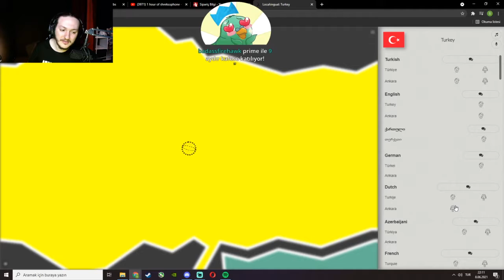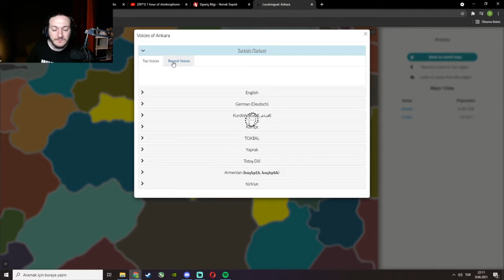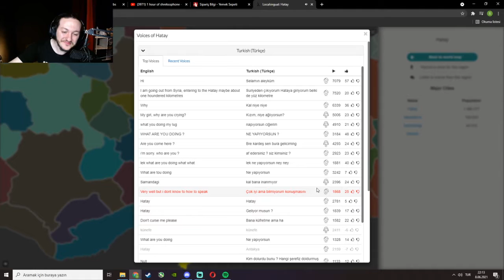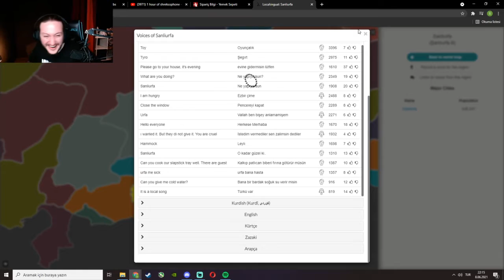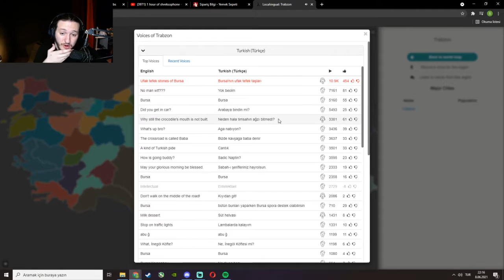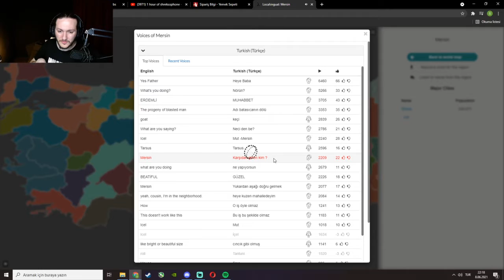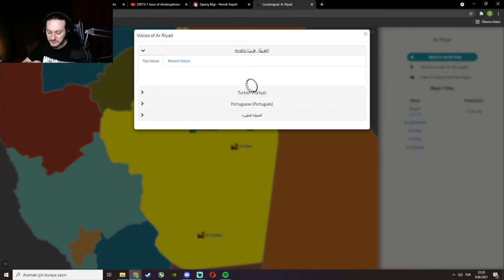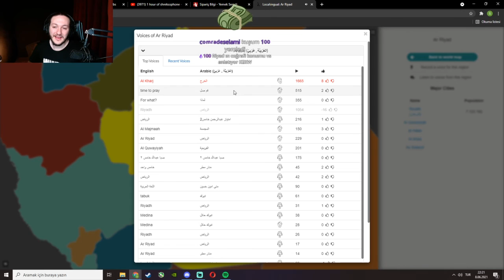Toqtir - Dünya şive haritasını inceliyor!